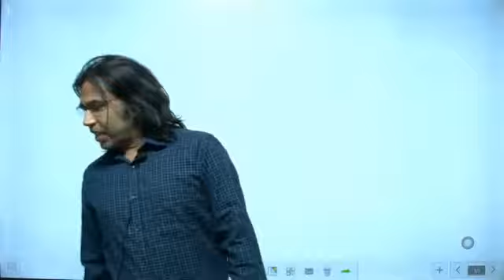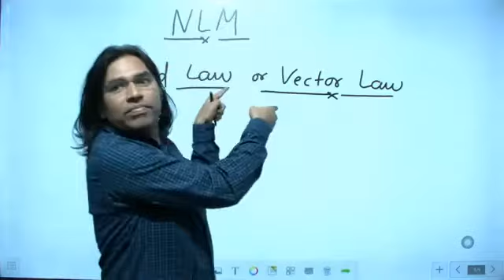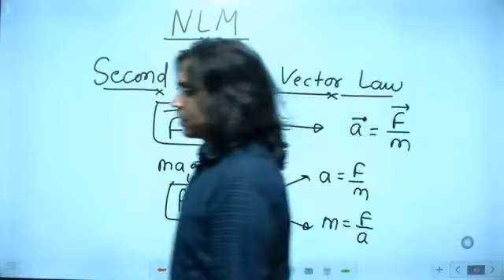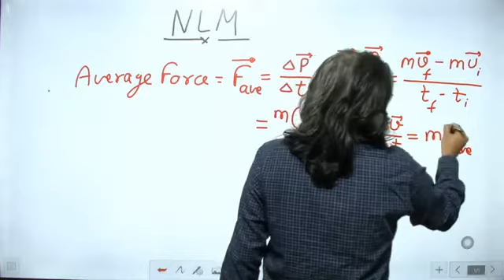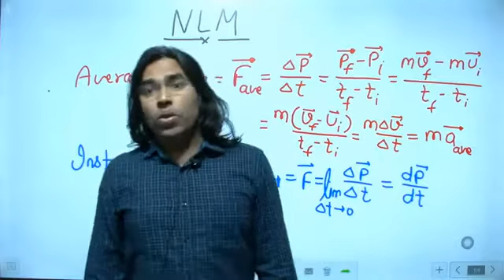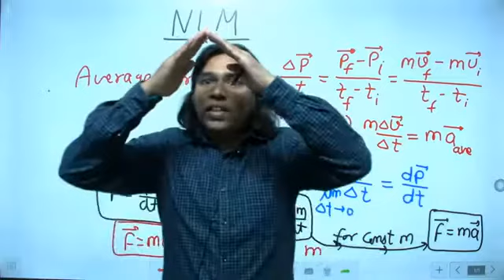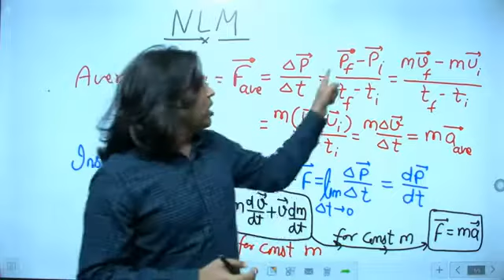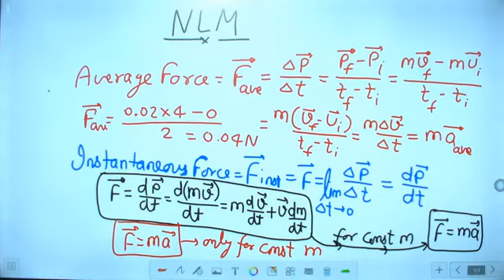Newton's Law Of Motion | Lecture-2 |Class XI| IIT-JEE / NEET | By Er. Brijesh Singh